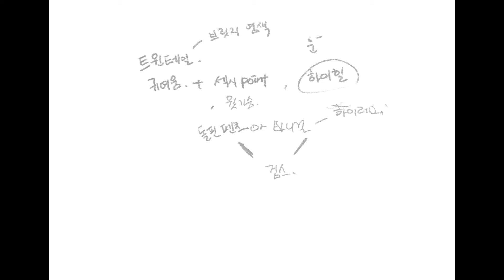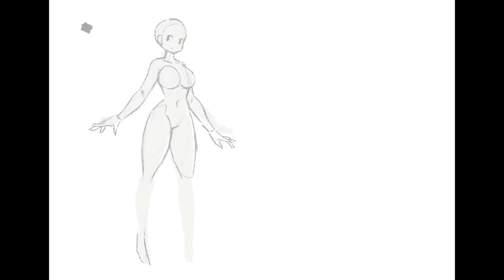724. 창작캐릭터 "루비" 썸네일 디자인 작업 과정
창작캐릭터 "루비" 썸네일  디자인 작업 과정입니다.
프로크리에이트를 사용하여 그렸습니다.
즐겁게 시청해주세요 :D